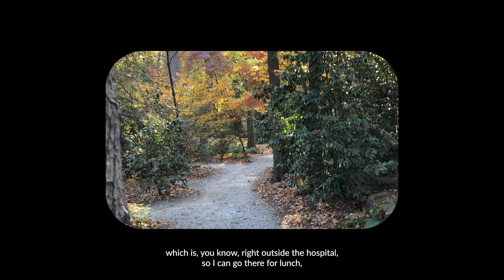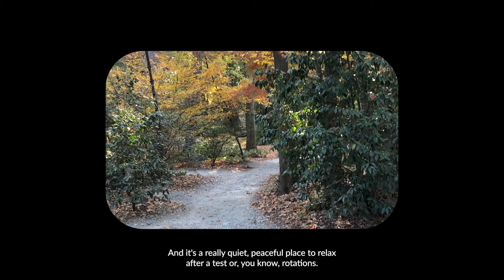Master Medical Research & Clerkships with AMBOSS: Insights from a Duke Medical Student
Unlock your full potential in medical school with AMBOSS!  In this video, David, MS3 at Duke University, shares insider tips on excelling in research and navigating the challenges of medical school. From preclinical prep to clerkship success and beyond, learn how AMBOSS transforms the way medical students study and grow. Whether you're just starting out or deep in your rotations, see why AMBOSS is the ultimate resource for mastering medicine.

David talks to Dr. Osose Oboh, Internal Medicine resident. Watch the video to find out how AMBOSS was the first place David went to — and still goes to — for answers, whether it’s for first-year review, Step 1, or clerkships:

"AMBOSS is one of the resources that kind of spans all of the years of medicine. You have your preclinical stuff, but it's also, the same articles have a lot of information that you can use in the hospital.”

00:00 - Research in Medical School
01:01 - The Duke Med School Curriculum: A Unique Approach
01:24 - Why AMBOSS is a Game-Changer in Medical School
01:47 - AMBOSS for Interns and Beyond
02:14 - Targeted question bank sessions and topic deep dives: favorite Features of AMBOSS
02:45 - Personal Passions Outside of Medicine
03:41 - Why Medicine?